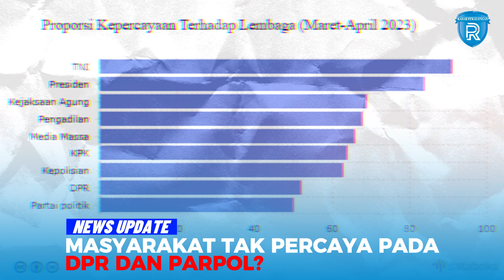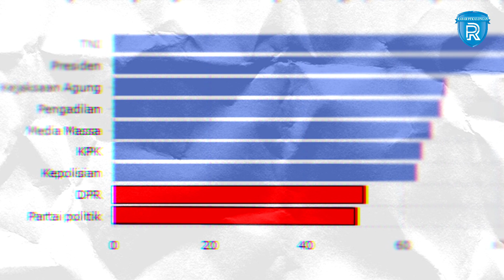Masyarakat Tak Percaya Pada DPR dan Parpol?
Tren tingkat kepercayaan masyarakat terhadap lembaga negara, terus mengalami pasang surut.

Survey terkini dari Lembaga Survey Indonesia atau LSI pada 9 April 2023 menunjukan beberapa perubahan tingkat kepercayaan masyarakat terhadap lembaga negara.

TNI dan Presiden, masih menjadi dua lembaga yang mendapatkan kepercayaan tertinggi. Namun skor kepercayaan terhadap dua lembaga itu mengalami penurunan.

Skor kepercayaan terhadap TNI turun menjadi 90 persen pada April, sedangkan pada Februari sempat menyentuh 93 persen.

Hal yang sama terjadi pada Presiden di mana tingkat kepercayaan masyarakat pada April menurun jadi 84 persen dibandingkan Februari yang mencapai 85 persen.

Jika TNI dan Presiden menjadi lembaga negara yang mendapat kepercayaan tertinggi, DPR dan Parpol menjadi dua lembaga negara dengan tingkat kepercayaan terendah.

Kepercayaan masyarakat pada dua lembaga negara itu juga mengalami penurunan dalam survey April 2023.

DPR hanya mendapat kepercayaan 52 persen, turun dari angka di Februari sebesar 58 persen.

Sedangkan Parpol mendapat kepercayaan hanya 50 persen dan mengalami penurunan dibandingkan angka pada Februari sebesar 57 persen.

Sementara dua lembaga negara mendapatkan skor kepercayaan masyarakat yang meningkat yaitu Polri dan Pengadilan.

Pada survey April 2023, kepercayaan terhadap Polri naik menjdi 61 persen menjadi 63 persen.

Sementara kepercayaan masyarakat terhadap Pengadilan juga naik di survey April 2023 dari 66 persen menjdi 68 persen.

Kalau versimu, mana yang lembaga negara yang terpercaya?

sumber berita: instagram @perupadata